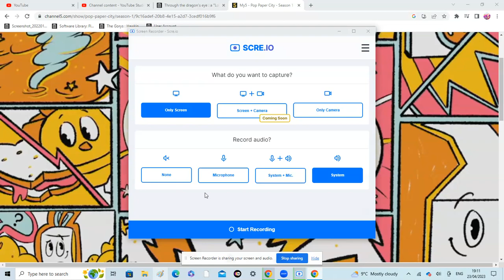Pop paper city credits 2022